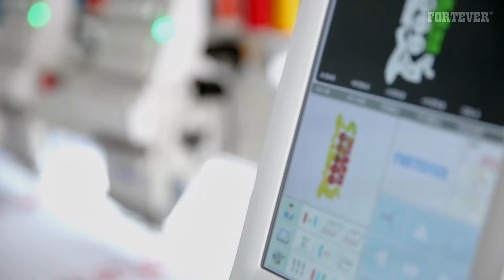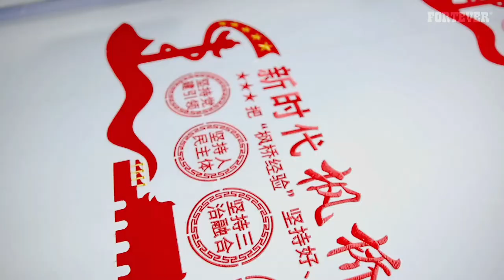FORTEVER high speed two heads flat embroidery machine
FT-1202F(500*500*850MM)
10INCH touch screen monitor；1000RPM